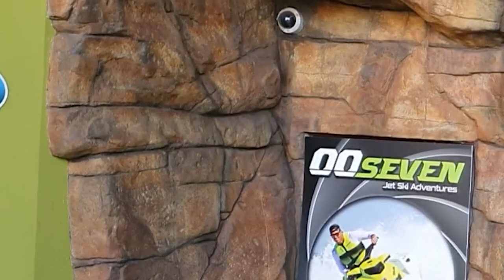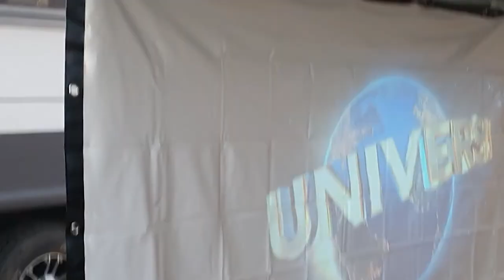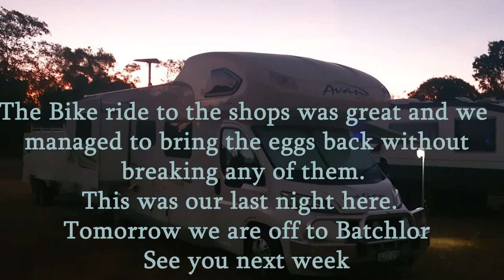Discovering The Wonders Of Dawin From Exciting Entertainment And Delicious Seafood.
❤️Discovering The Wonders Of Dawin From Exciting Entertainment And Delicious Seafood.  Crocosaurus Cove,🐊 located in the heart of Darwin city, allows visitors a unique, up close and personal view of Australia's iconic Saltwater Crocodiles. There are lots of experiences you can do here like close encounters with the salties. (cage of Death) Check their site out below on what you can do and see. Darwin - Crocosaurus Cove - crustaceans restaurant - Great Sunsets
Then across the road to Six Tanks Brew Bar for a tasty platter of beer with Croc spring rolls.
S01E14
00:00 Introduction
00:18 Crocosaurus Cove
01:32 Snakes
01:51 Lizards
02:59 Lunch across the road
03:37 Another walk around town
04:17 Dinner at Crustaceans
05:32 Darwin Sunset
06:36 Humpy Doo CMCA
10:18 Outdoor Movie Time
12:39 Bike ride time